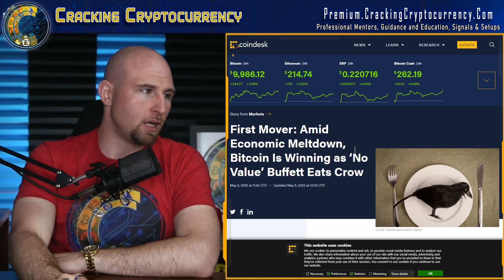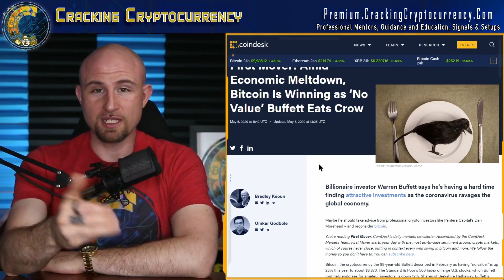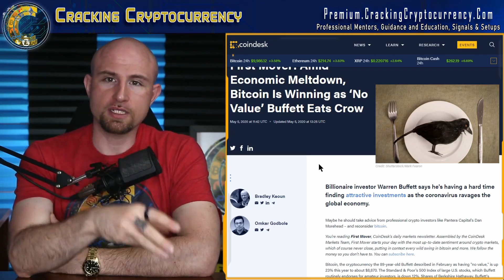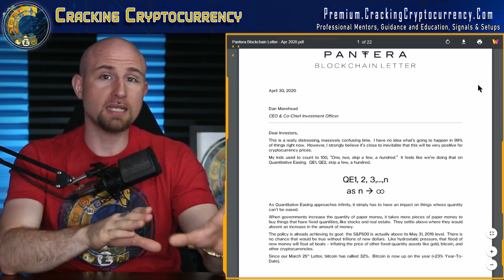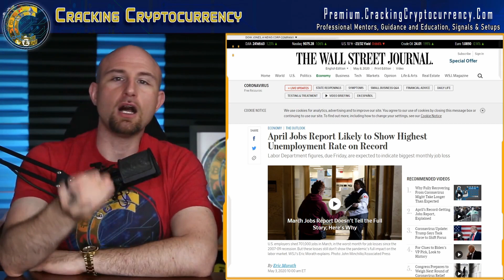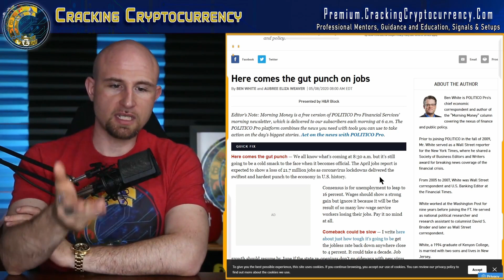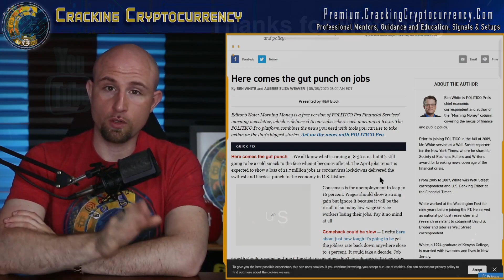Pantera Capital CEO Dan Morehead Calls Out Buffett As Bitcoin Bucks The Trend!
Billionaire investor Warren Buffett recent appearance on CNBC, explaining how his investment firm is having trouble finding attractive investments amidst the ongoing crisis.

His comments appears to have triggered Pantera Capital CEO Dan Morehead, who feels Buffett risks missing the opportunity of a lifetime by sleeping on Bitcoin.

As recently as February, the 89-year-old Buffett described  Bitcoin as having "no value," yet, the leading cryptocurrency still managed to buck the recent market downturn, having since hit $10,000, it seen a remarkable rally while virtually all other assets have been struggling to recover.